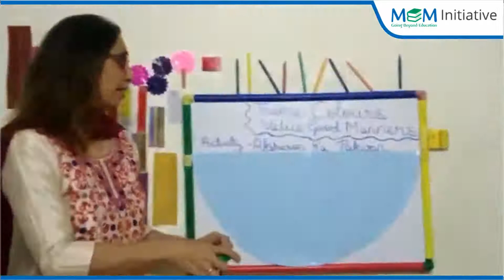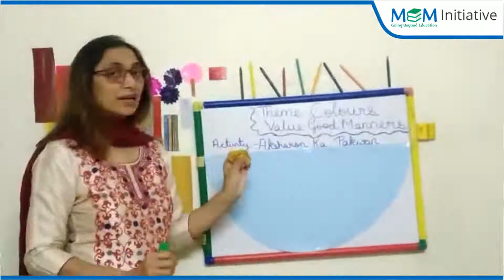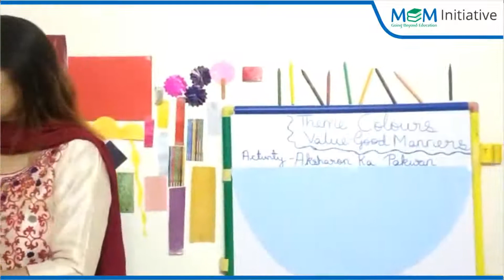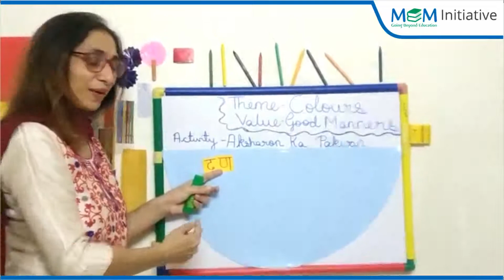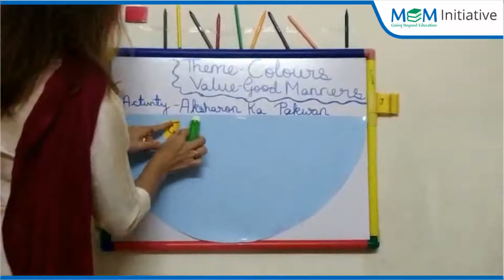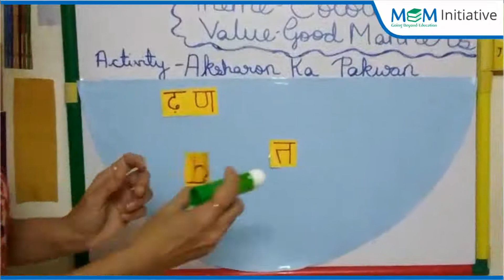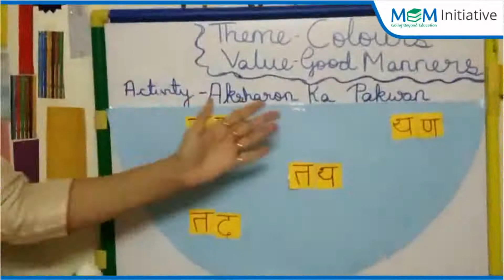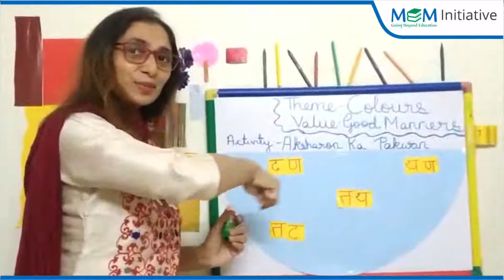RTF 2 Akshron ka pakwaan